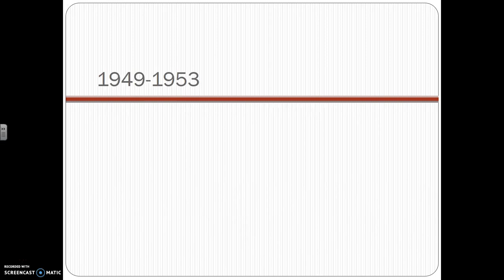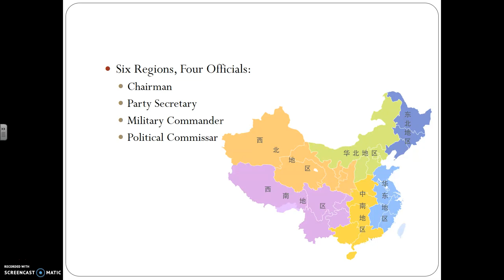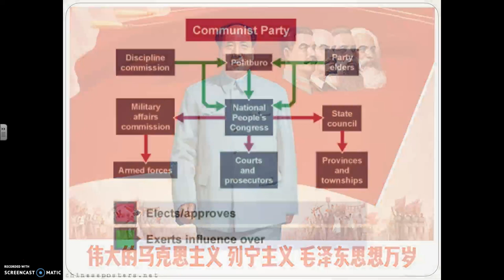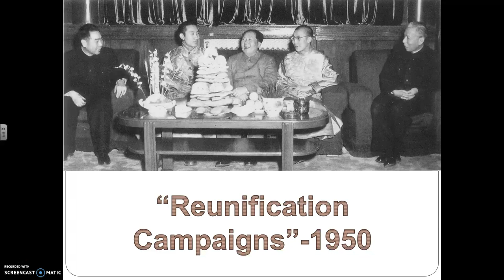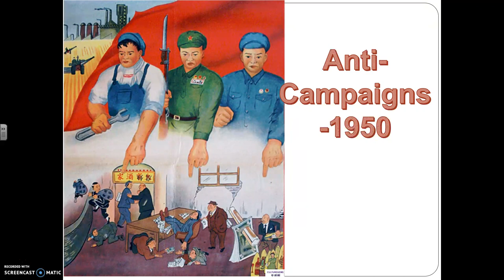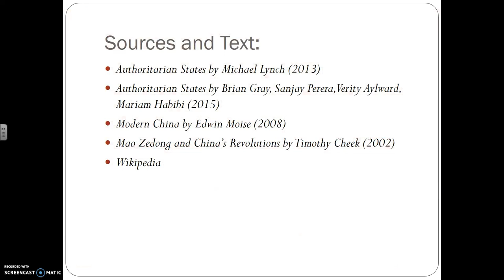Mao's Rule Video 1